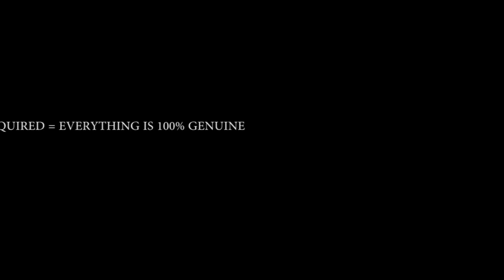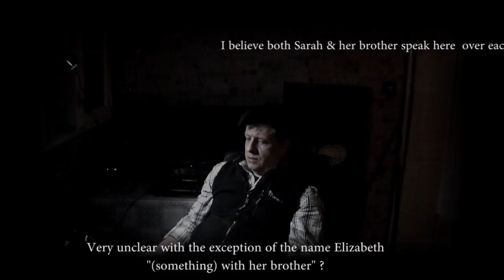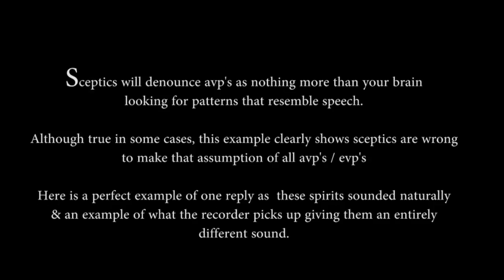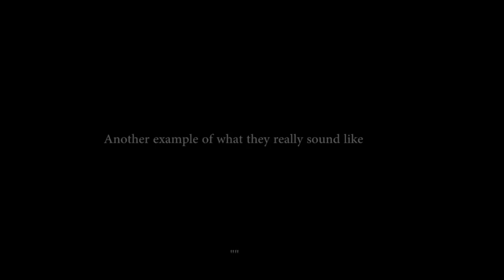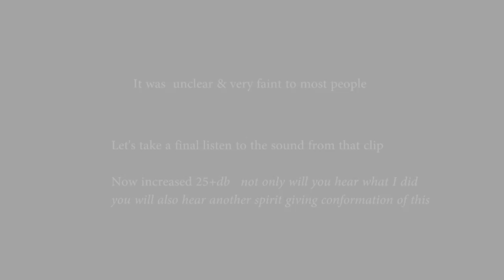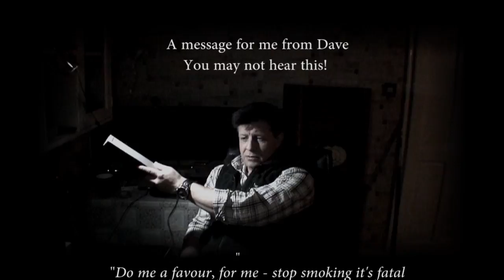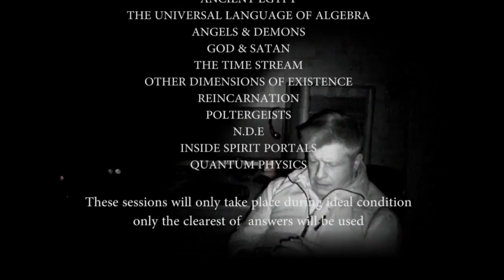VERITAS speaking with entities with Don Philips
Here in my latest session with the spirits I speak with some of those
who came back with me at my invitation including Catherine, Sarah,
& who appears to be her brother David. On the evidence front this is a very powerful video with clearly demonstrates once again real proof that spirits & the afterlife are as real as you and me.

I request you guy's share this video as much as possible, VERITAS series I shall begin shooting soon, this will differ from other video's as each session will be dedicated one one topic, these will include:

Topics to include:
Ancient Egypt
Reincarnation
Poltergeists
N.D.E
Quantum physics
Multi Dimensions
Angels
Demons
Litetons
Poltergeist energy / spirit energy / chi etc
Spirit Portals
God is there more than one & how should we define what God is ?
Satan? We show Satan as evil in looks with horns hooves and all manner of depictions, again mostly visually a product of mans creation. Satan was described as the most beautiful of angels so when did he transform into the face of evil ?
Origin of spirit - are we to believe the primitive man also crossed over ? if so how ? what does this mean?   what about Neanderthal for example ?
The Time Steam = they have already told me there are 7 as opposed to 1 & describe them as stations ?
So what's next for spirits ? do they remain spirits for eternity or do some make it back ?
If anyone has any questions for me to consider for inclusion you are welcome to submit them.
For many years  questions have remained unanswered and have resulted in theories / misconception /confusion & rewritten material   I aim to answer some of these questions with only the clearest of received replies.
This may take many months to complete fully but I will put out snippets along the way.
(I may not get all the answers) but me and the guy's will be fully committed to this project
all replies & footage will be offered for scientific analysis to those qualified of my choosing.

This video also features clips a couple of clips from the last one

As always your support is always appreciated.

Don Philips & team